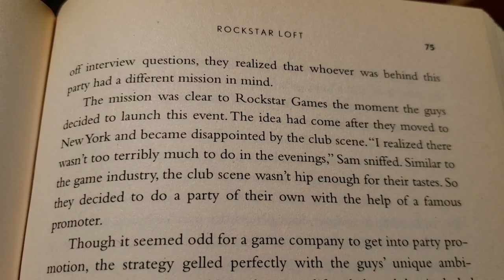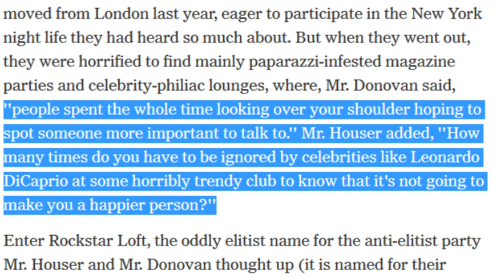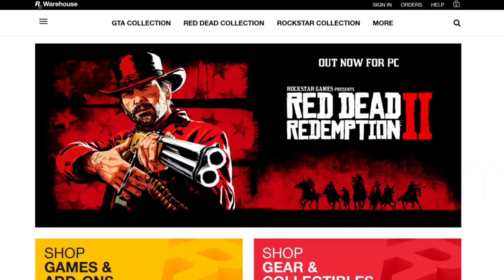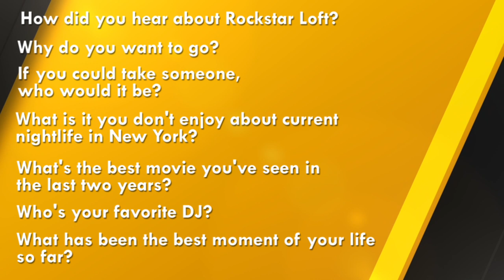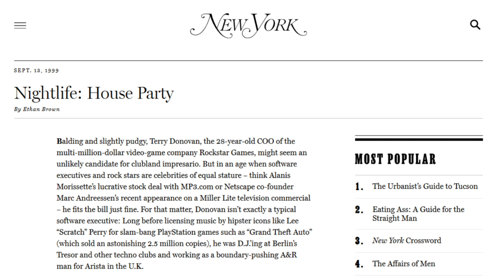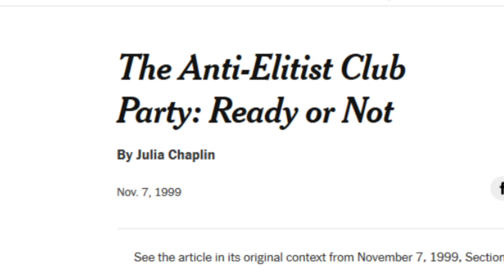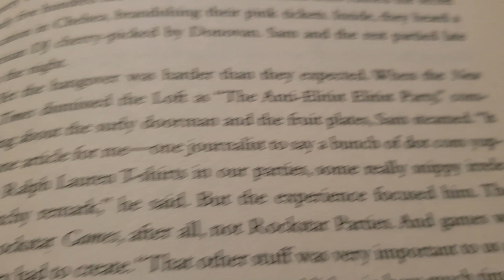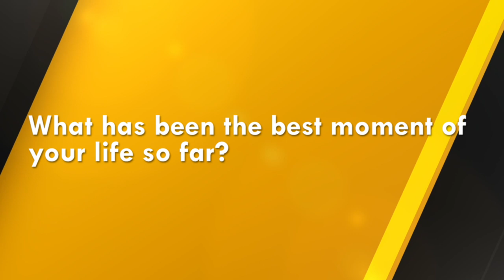Rockstar Loft: R*'s Attempted Nightclub Party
Sometimes, even something by Rockstar that isn't Manhunt 2 can flop. Otherwise, we'd probably have fine anti-elitist establishments such as Rockstar Fine Dining, Rockstar Luxury Tailors, and the Rockstar Country Club by now.